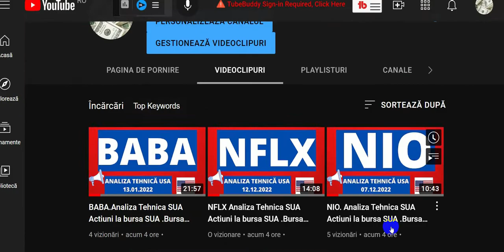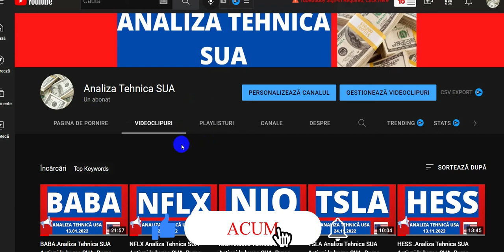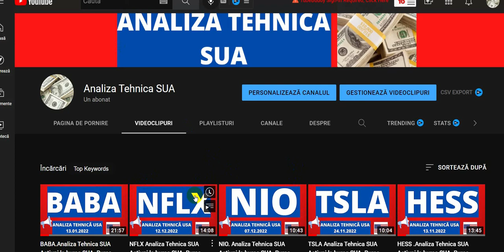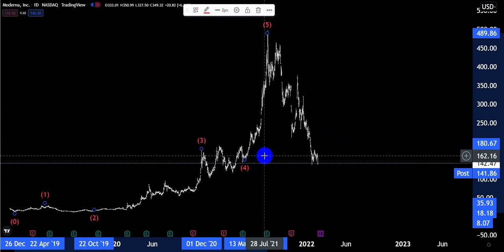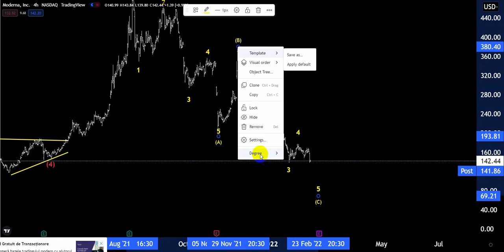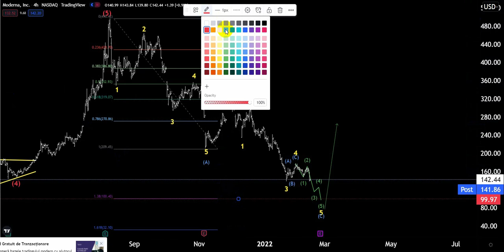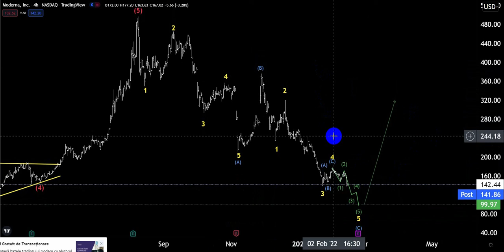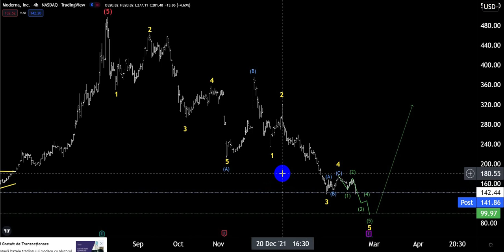MODERNA.Analiza Tehnica SUA Actiuni la bursa SUA .Bursa de Valori SUA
Asigurati-va ca va abonati astfel incat sa nu ratati videocliurile mele zilnice si urmareste videourile mele pe canalul Analiza Tehnica SUA
In acest video,va prezint analiza mea tehnica pe emitentul M. Investeste la bursa.Actiuni la bursa.Bursa de Valori SUA  si daca  sunteti interesati de analizele mele tehnice va puteti abona cu incredere pe acest canal Analiza Tehnica Bursa de Valori SUA